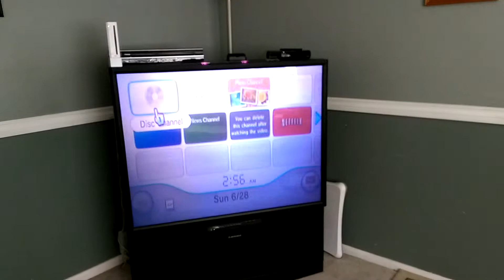Nintendo Wii Video